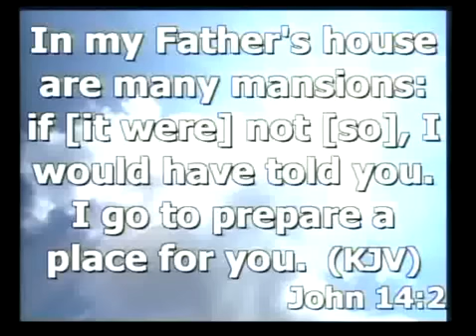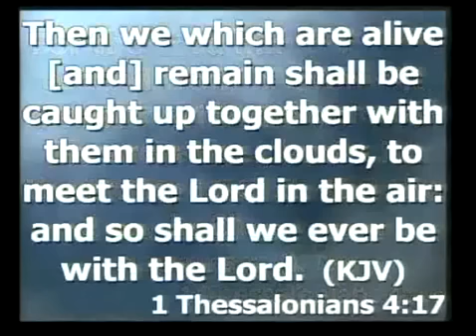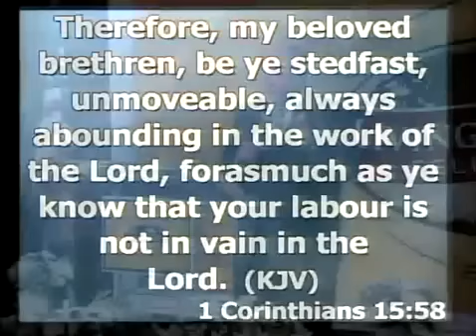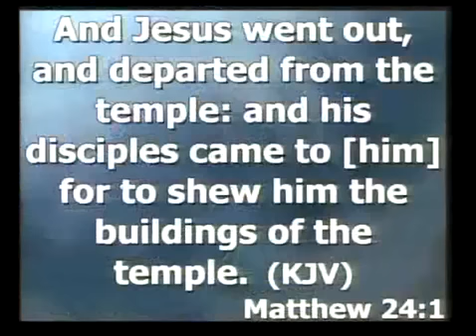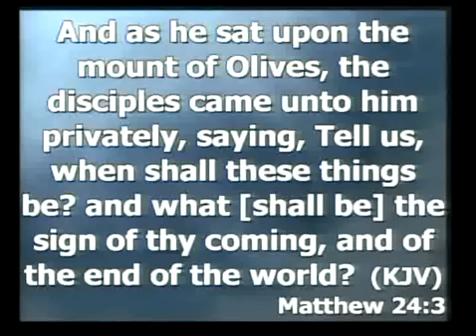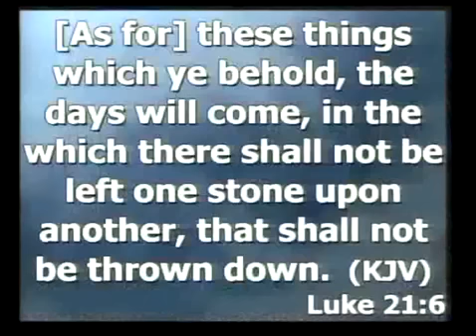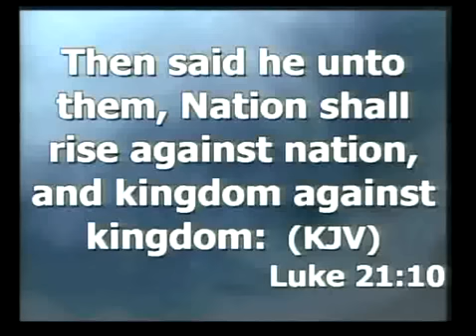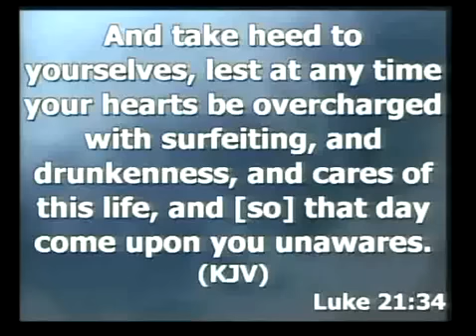Signs that point to Jesus soon return